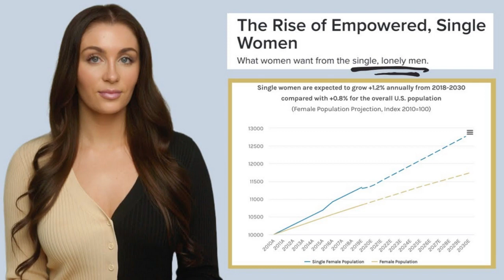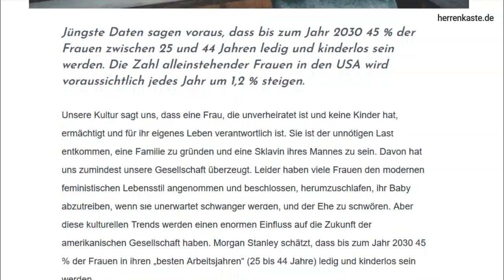"Power-Frauen" vereinsamen & sind UNATTRAKTIV!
Einige Einblicke in das Phänomen „liberalisierte Powerfrauen“.